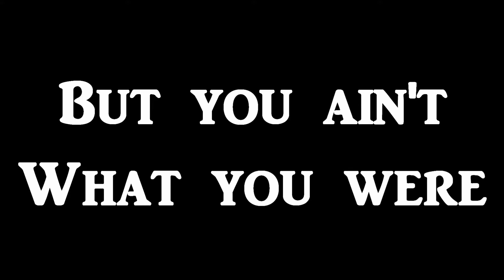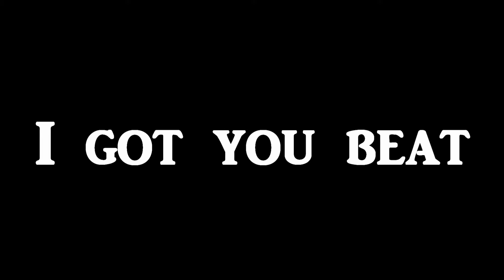Higher Than an Eagle - Gunnar & the Grizzly Boys (lyric video)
Find this song and the rest of Gunnar & the Grizzly Boys' new album, Good Rhythm, on iTunes, Google Play Music, Amazon Music, Spotify, Pandora and everywhere else that music is sold or streamed.

for a list of upcoming tour dates and behind the scenes information about the writing and recording of all the tracks on Good Rhythm.